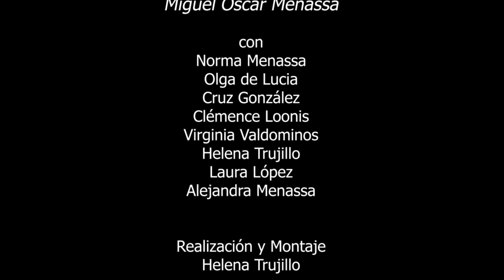268 POESÍA MÁS POESÍA: MARÍA EUGENIA VAZ FERREIRA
268 POESÍA MÁS POESÍA: MARÍA EUGENIA VAZ FERREIRA